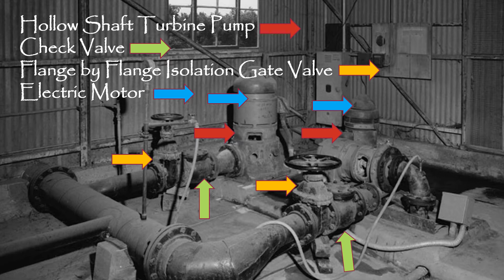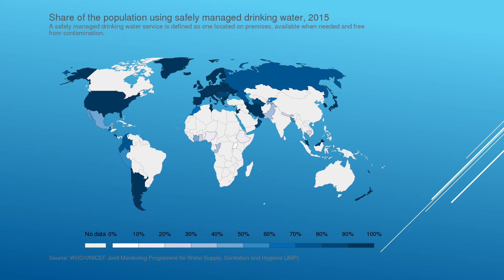How to: Layout & Design a High Service Pumping Station Utilizing Hollow Shaft Turbine Pumps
How to: Layout & Design a High Service Pumping Station Utilizing Hollow Shaft Turbine Pumps -  This one photograph shows how to layout and design a pumping station.  When Logical and Ethical Engineering Prevailed in the United States
January 1, 2022 File Video - 2,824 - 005